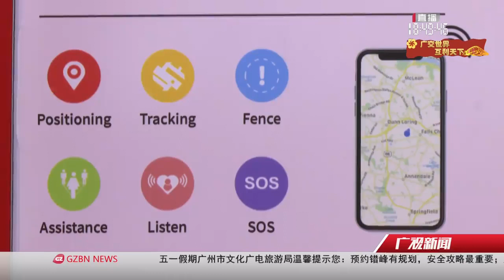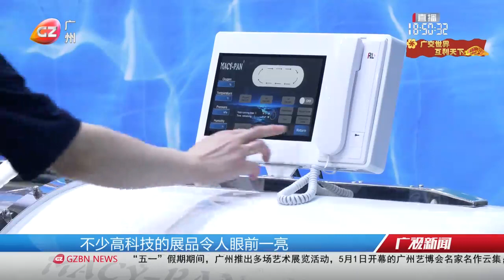廣交會三期：中國製造 創新出海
在廣交會三期，不少中國製造的產品憑藉創新「出圈」，受到外國展商的青睞。
The third phase of Canton Fair displayed plenty of made in China goods that appeal to overseas visitors.